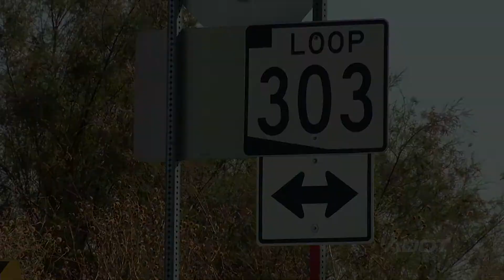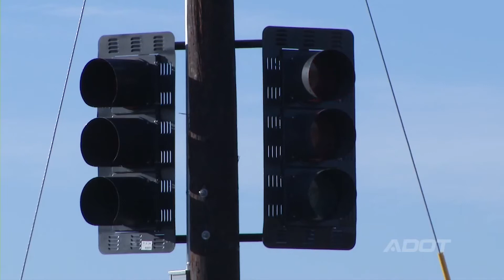State DOT Executives from Across the US Meet with Top White House Officials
Transportation investment remains a top tier priority for President Trump and in an effort to shape a transportation package, top administration officials met August 30, 2017 with a wide range of key stakeholder groups, including the CEO’s of more than 20 state departments of transportation. In this Transportation TV News Update, American Association of State Highway and Transportation Officials President Dave Bernhardt, who also serves as Maine DOT Commissioner, Christy Hall, South Carolina Secretary of Transportation, Wyoming DOT Director William Panos and Colorado DOT Director Shailen Bhatt offer their perspectives on the meeting. Many states are concerned that while measures to increase transportation investment are being approved by state legislatures across the US, the Federal government has not increased user fees to support the troubled Highway Trust Fund in 24 years. According to the Congressional Budget Office an estimated $157 billion in additional revenues would be required to maintain current spending levels plus inflation between 2015 and 2024.Transportation Secretary Elaine Chao, the director of the Office of Management and Budget Mick Mulvaney, Special Assistant to the President for Infrastructure Policy DJ Gribbin and Alex Herrgott, the White House Council on Environmental Quality’s associate director for infrastructure spoke at the meeting, to release preliminary details about President Trump’s infrastructure package.